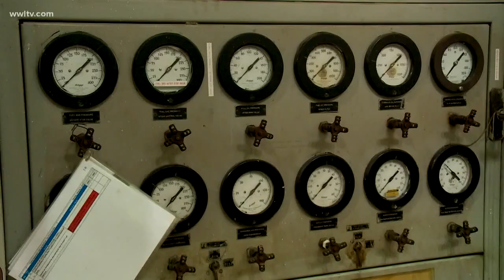Sewerage & Water Board to test turbine 5 Thursday